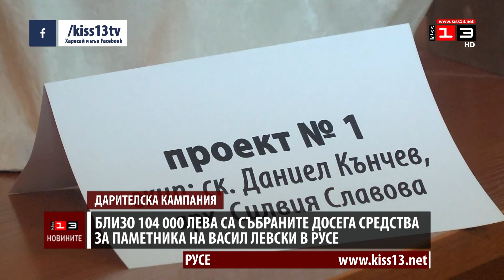2/3 от парите за паметника на Васил Левски в Русе са събрани